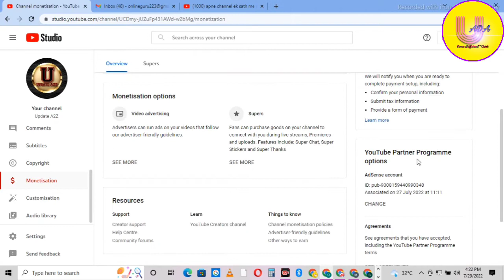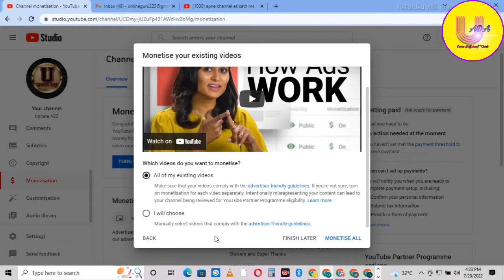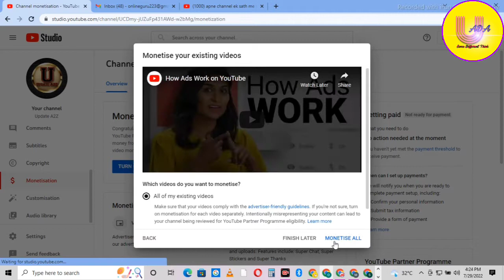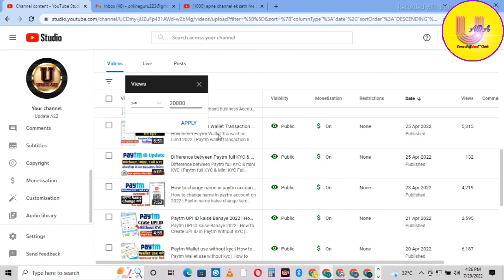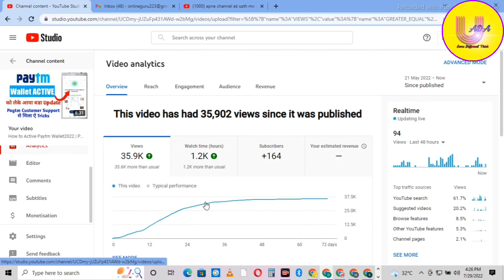YouTube ADS Setting after Recently Monetize YouTube Channel in 2022 | Complete ADS Setting Process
how to apply for monetization on youtube in 2022
youtube monetization
how to apply for youtube monetization
how to apply for monetization in 2022
monetization apply in 2022
monetization